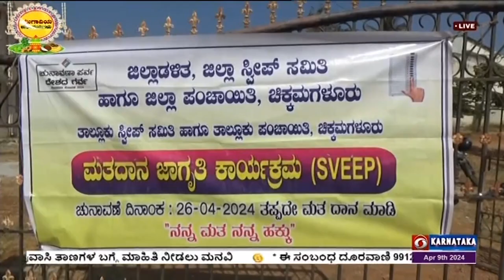ಚಿಕ್ಕಮಗಳೂರು ನಲ್ಲಿ ಮತದಾನ ಜಾಗೃತಿ ಎತ್ತಿನಗಾಡಿ ಜಾಥಕ್ಕೆ ಚಾಲನೆ ಮತದಾನ ನಮ್ಮೆರ ಹಕ್ಕು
ಸಾರ್ವತ್ರಿಕ ಚುನಾಣೆಯಲ್ಲಿ ಮತದಾನದ ಪ್ರಮಾಣವನ್ನು ಹೆಚ್ಚಿಸುವ ನಿಟ್ಟಿನಲ್ಲಿ  ಚಿಕ್ಕಮಗಳೂರಿನಲ್ಲಿ ನಿನ್ನೆ  ಜಿಲ್ಲಾಡಳಿತ ಮತ್ತು ಜಿಲ್ಲಾ ಸ್ವೀಪ್ ಸಮಿತಿಯ ವತಿಯಿಂದ ಮತದಾರರಲ್ಲಿ ಜಾಗೃತಿ ಮೂಡಿಸಲು ಎತ್ತಿನಗಾಡಿ ಜಾಥಾ ಆಯೋಜಿಸಲಾಗಿತ್ತು.
ಜಾಥಾದಲ್ಲಿ 15 ಕ್ಕೂ ಹೆಚ್ಚಿನ ಎತ್ತಿನಗಾಡಿಗಳಲ್ಲಿ ಚುನಾವಣಾ ರಾಯಭಾರಿಗಳು ಹಾಗೂ ಅಧಿಕಾರಿಗಳು ತೆರಳಿ,  ಸಾರ್ವಜನಿಕರಲ್ಲಿ  ಮತದಾನದ ಮಹತ್ವ ಕುರಿತು ಅರಿವು ಮೂಡಿಸಿದರು..
ದೂರದರ್ಶನದೊಂದಿಗೆ ಜಿಲ್ಲಾ ಪಂಚಾಯಿತಿ ಮುಖ್ಯ ಕಾರ್ಯನಿರ್ವಾಹಕ ಅಧಿಕಾರಿ ಡಾ. ಗೋಪಾಲಕೃಷ್ಣ, ಮತದಾರರಲ್ಲಿ ಜಾಗೃತಿ ಮೂಡಿಸುವ ಸಲುವಾಗಿ ಎತ್ತಿನ ಗಾಡಿಯ ಜಾಥಾವನ್ನು ಆಯೋಜಿಸಿದ್ದು, ಪ್ರತಿ ದಿನವೂ ವಿವಿಧ ರೀತಿಯ ಕಾರ್ಯಕ್ರಮಗಳ ಮೂಲಕ  ಮತದಾರರಲ್ಲಿ ತಮ್ಮ ಹಕ್ಕು ಮತ್ತು ಜವಾಬ್ದಾರಿ ಕುರಿತು ಜಾಗೃತಿ ಮೂಡಿಸುತ್ತಿದ್ದೇವೆ ಎಂದರು.
ಅಪರ ಜಿಲ್ಲಾಧಿಕಾರಿ ನಾರಾಯಣರೆಡ್ಡಿ ಕನಕರೆಡ್ಡಿ, ಕಳೆದ ಚುನಾವಣೆಗೆಗಿಂದ ಕನಿಷ್ಠ ಶೇಕಡ 5ರಿಂದ 6 ರಷ್ಡು ಮತದಾನ ಹೆಚ್ಚಾಗುವ ನಿಟ್ಟಿನಲ್ಲಿ ಈ ಜಾಗೃತಿ ಕಾರ್ಯಕ್ರಮಗಳನ್ನು ಅಯೋಜಿಸಲಾಗುತ್ತಿದೆ ಎಂದು ಹೇಳಿದರು.
ನಗರಸಭೆ ಆಯುಕ್ತ ಕೃಷ್ಣಮೂರ್ತಿ, ನಗರ ಪ್ರದೇಶದ ಮತದಾರರಲ್ಲಿ ಚುನಾವಣೆ ಹಾಗೂ ಮತದಾನ ಕುರಿತು ಹೆಚ್ಚಿನ ಜಾಗೃತಿ ಮೂಡಿಸುವುಸು ಈ ಜಾಥದ ಮುಖ್ಯ ಉದ್ದೇಶ ವಾಗಿದೆ ಎಂದು ತಿಳಿಸಿದರು.
ರೈತ ಭುಜೇಂದ್ರ,  ಎತ್ತಿನ ಬಂಡಿಗಳ ಮೂಲಕ ಮತದಾನ ಕುರಿತು ಜಾಗೃತಿ ಮೂಡಿಸಲು ರೈತರಿಗೆ ಅವಕಾಶ ನೀಡಿರುವುದು ಸಂತಸದ ಸಂಗತಿ ಎಂದರು.